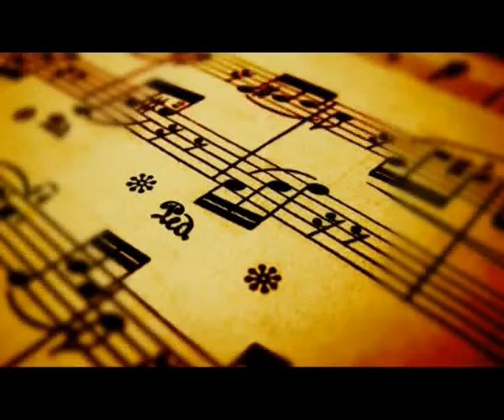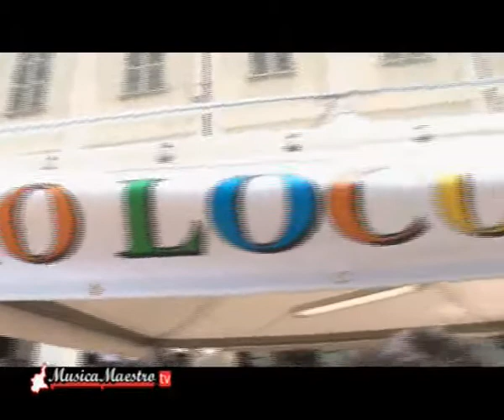Speciale San Savino Ivrea 2011 - Parte 7 - MusicaMaestro.tv